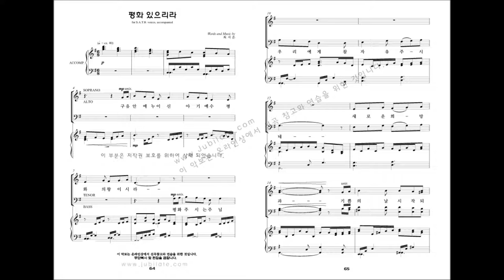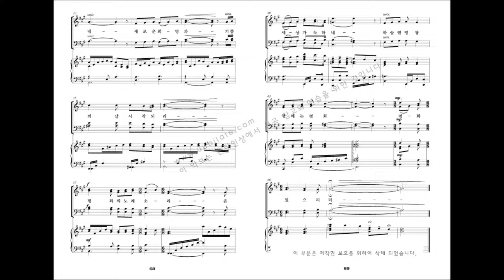[성탄절 칸타타] 최지은 '위대한 탄생' 07.평화 있으리라